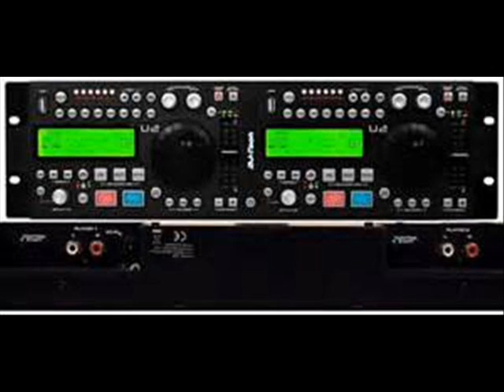DJ ARNAUD MIX 2013 0001